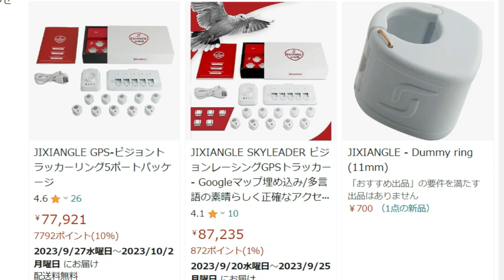23 9 8（金）鳩用ＧＰＳリングを取り出しました